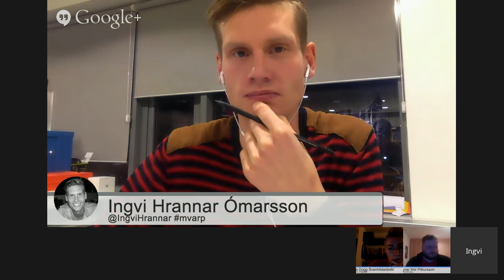4.þáttur Menntavarps - Sara Dögg (24.nóv. 2014)